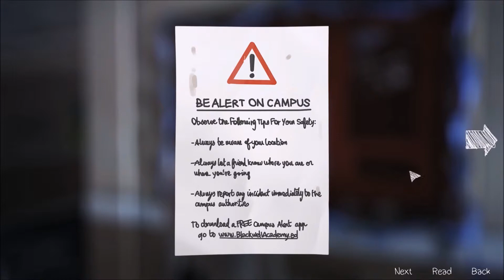Life Is Strange | Episode 1: Chrysalis | Part 5 - Getting Into The Dorm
Time to get Warren's flash drive! But Victoria and her "mean girls" are sitting on the front steps. Time for some timey wimey rewindey action!